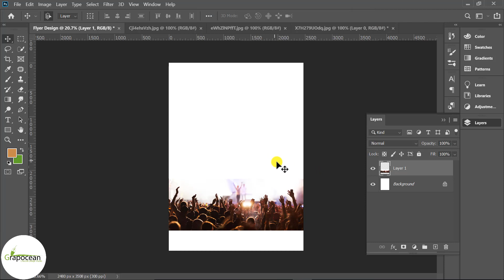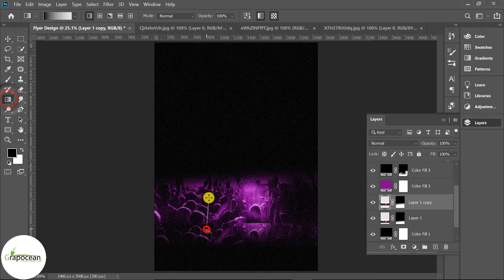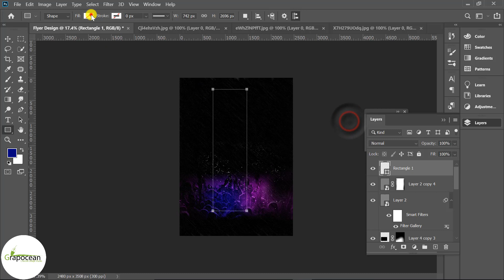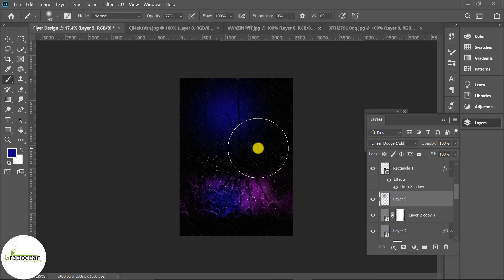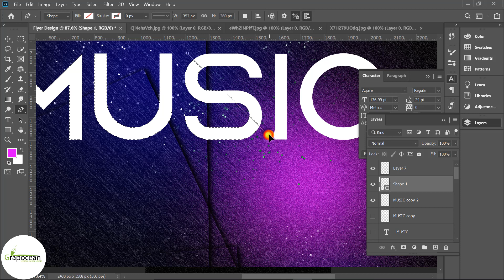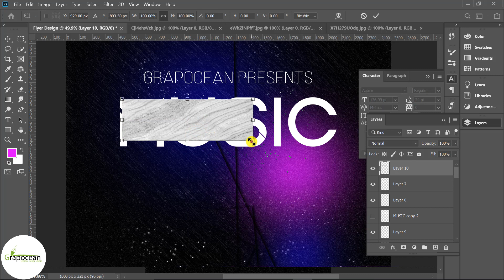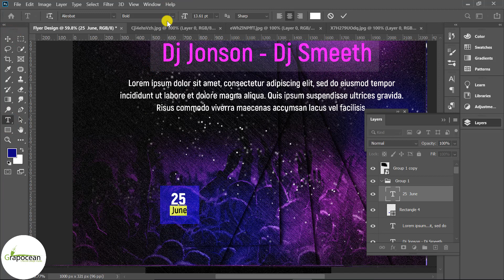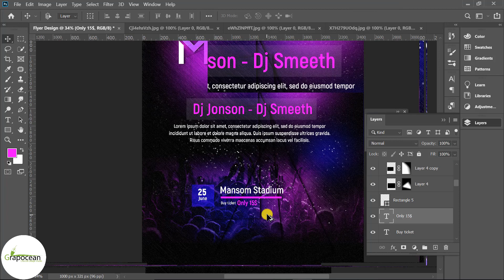How to Create Creative Flyer Design | Adobe Photoshop Cc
This tutorial is about making a Creative flyer psd in Adobe Photoshop CC. In this tutorial, I will show you step by step how to design a cool and modern flyer in Adobe Photoshop. Try to watch my all tutorials.